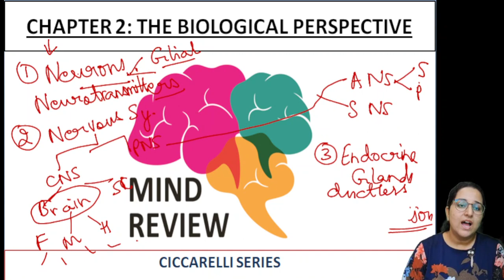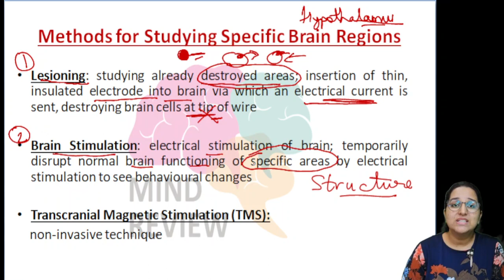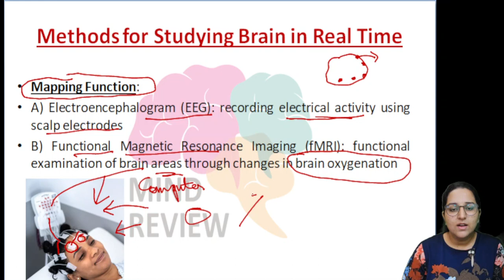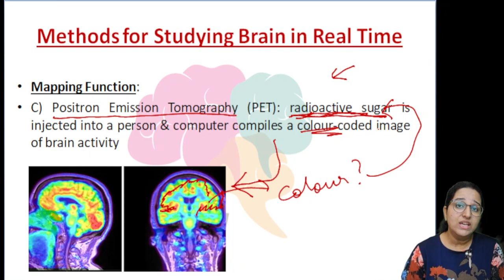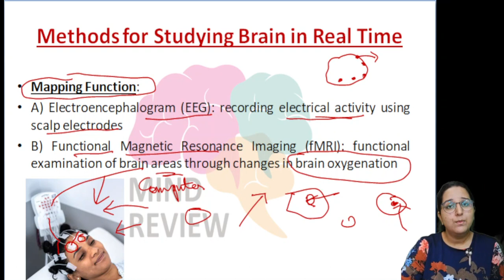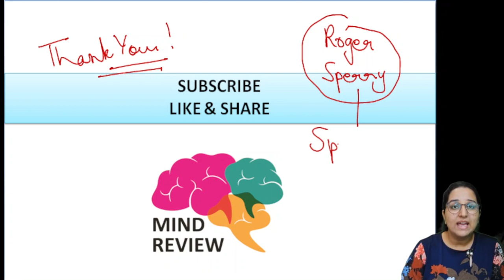Ciccarelli Chapter 2 | Part 4 | Methods to Study Brain | Mind Review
A good news for all aspirants in the field of Psychology. Mind Review is launching a special, free-of-cost, highly effective series to help you in your exam preparation. Watch this video till the end to know everything about it and how you can be a part of the series!